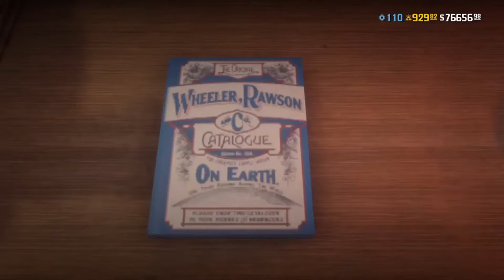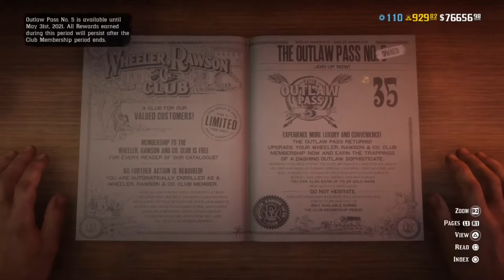شرح تحديات ريد ديد اليومية + موقع مدام نزار 11/6